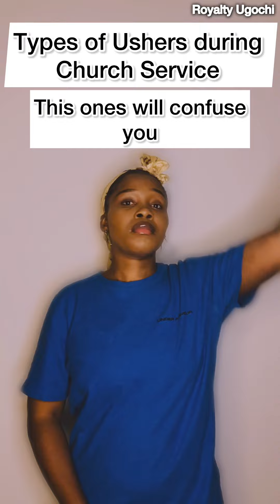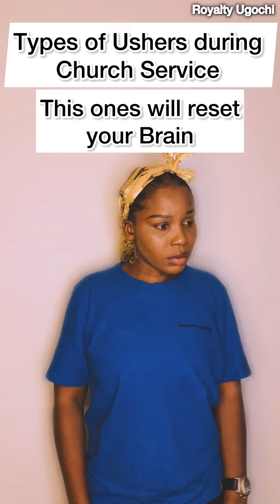Different types of Usher’s In church 😂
This video will crack you up 🤣 different types of usher in church.